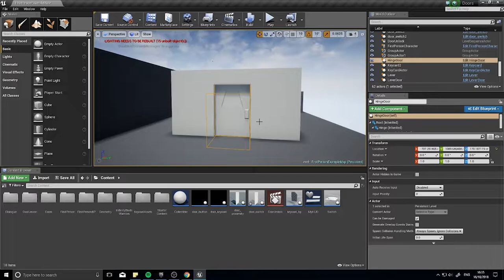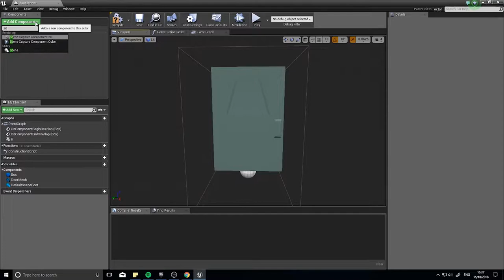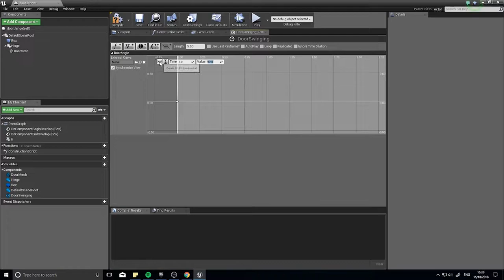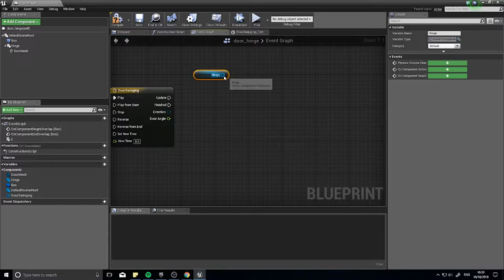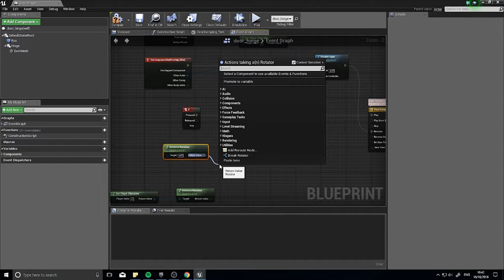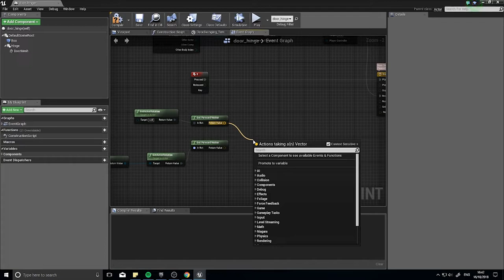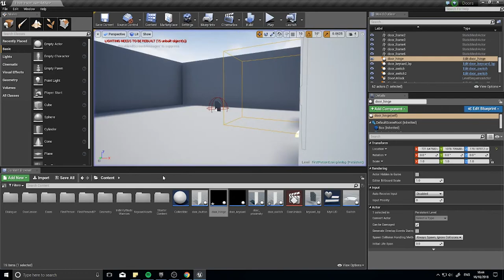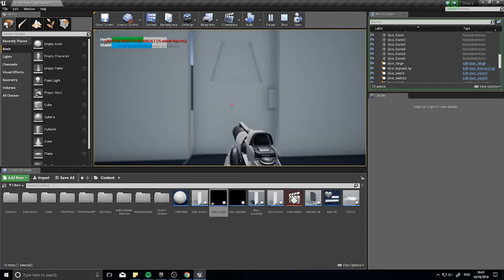Unreal Engine 4 Tutorial - Doors 5 - Hinge Doors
In this door episode we move on from the sliding doors and now into the hinged door. Learn how to not only make the hinged door swing open, but also ensure it will always swing open away from the player.